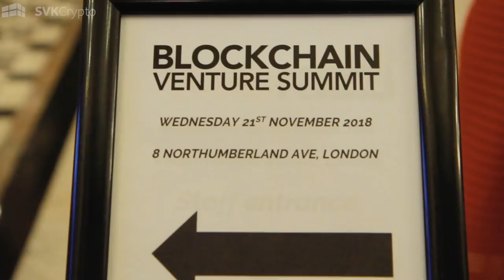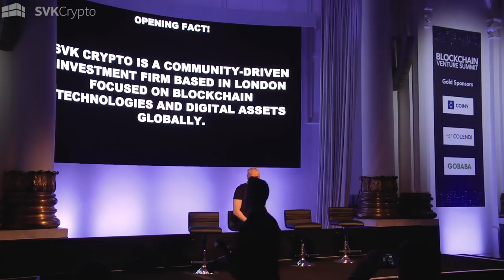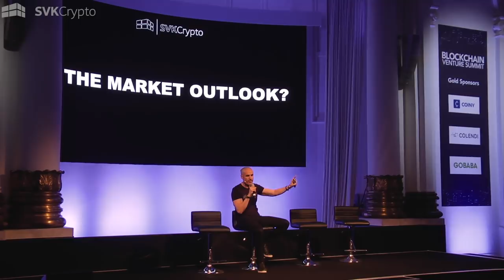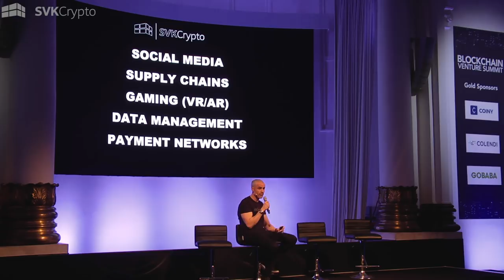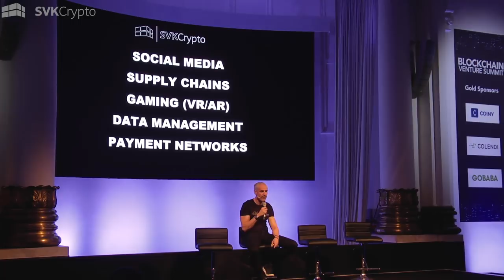The blockchain opportunity as we see it - Shane Kehoe's keynote at Blockchain Venture Summit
The blockchain opportunity as we see it. Shane Kehoe, Co-founder of SVK Crypto, speaking at Blockchain Venture Summit in London.